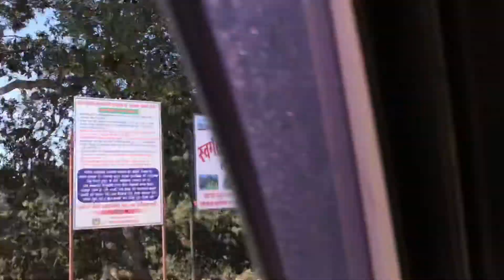ओहाे मनै चिसाे भयाे याे यात्रा